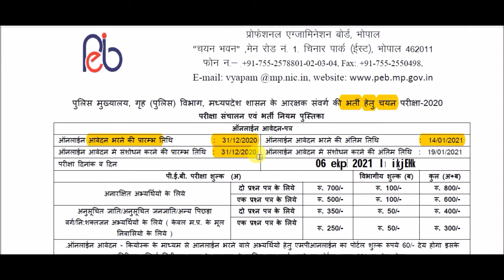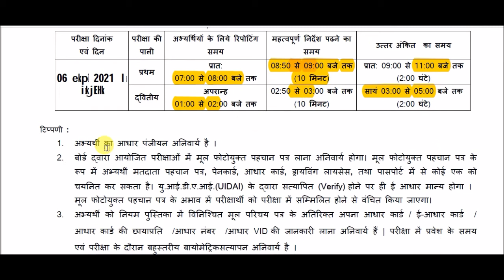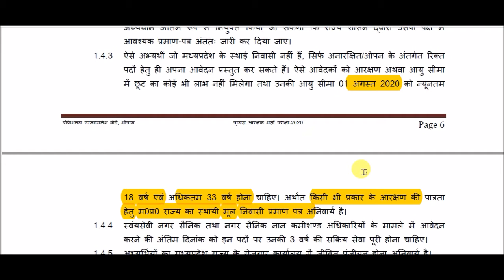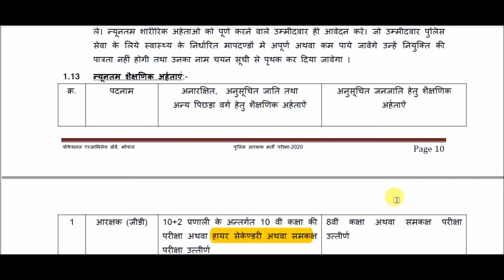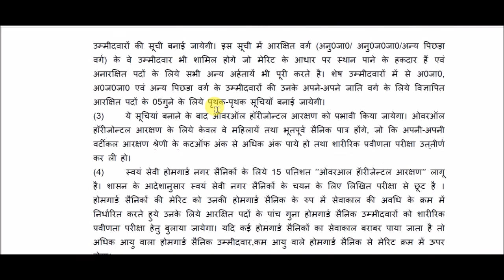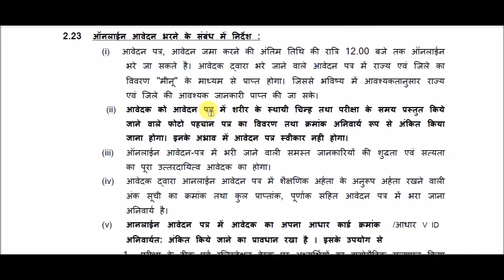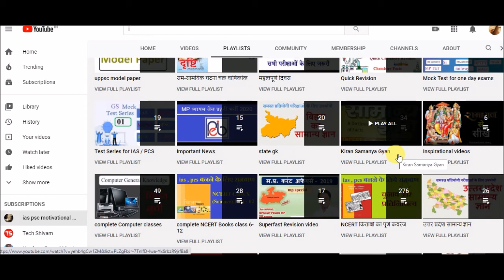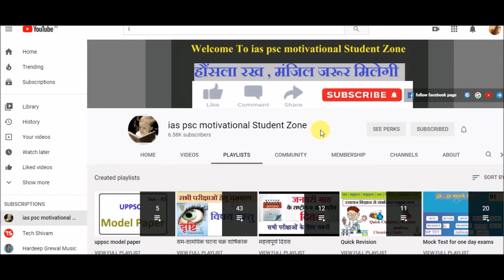MP Police Constable Online Form 2020 -21 || constable bharti MP